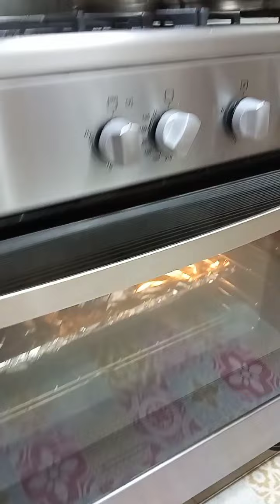Nagluto Para sa Mga Bisita